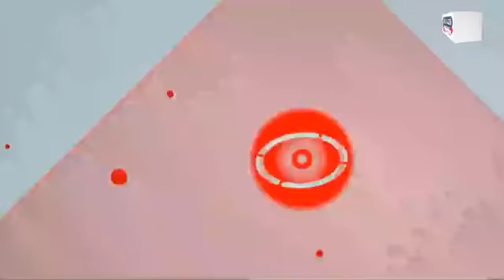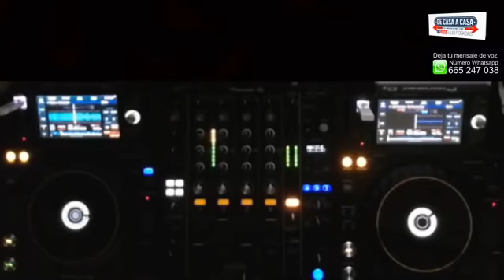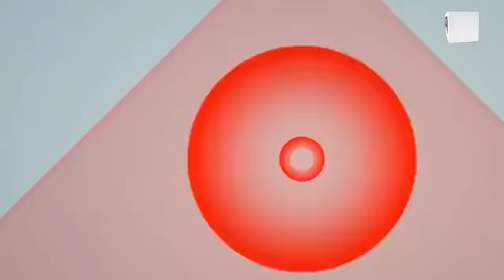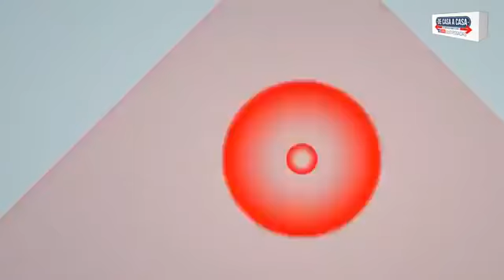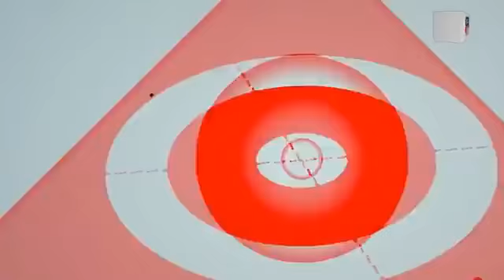De Casa a Casa episodio 42 David Buenri